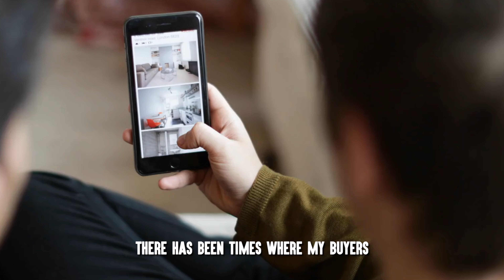How To Find Hidden Gems In Long Beach Real Estate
Oriana Shea of The Oriana Shea Group is sharing another hot tip for BUYERS trying to buy a home. If you've ever skipped over a listing because it didn't look worth it to you...STOP! Listen to Oriana point out the hidden gems that may be staring you straight in the face.

We LOVE reading your comments and take your suggestions seriously.

Office: The Oriana Shea Group
5534 E. 7th Street